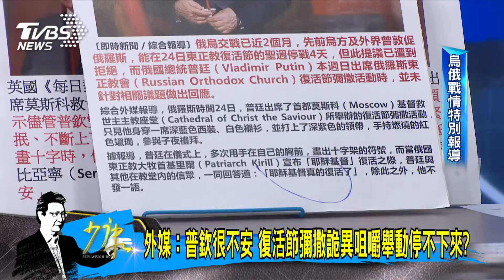少康開講｜東正教復活節俄軍不停火 戰爭進入第3個月沒停的跡象?